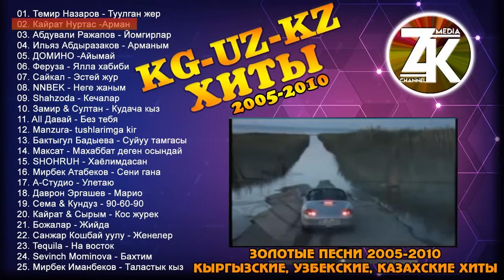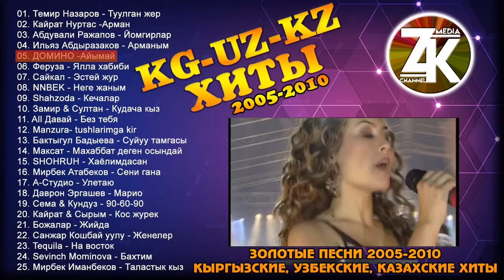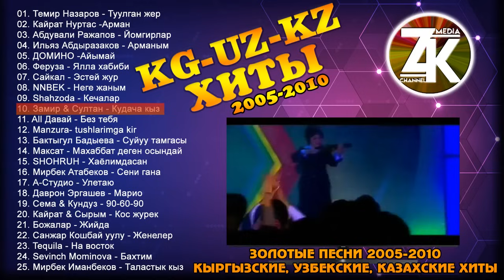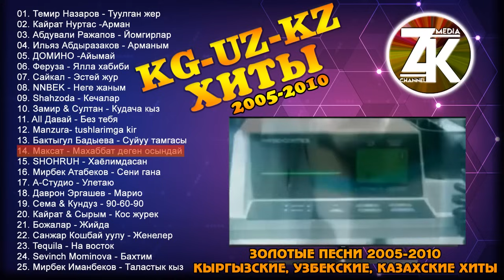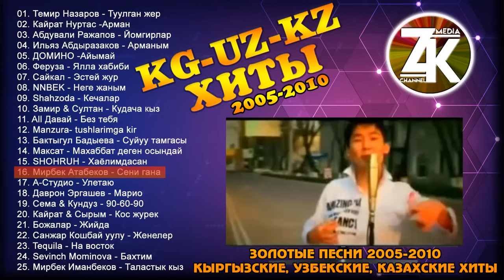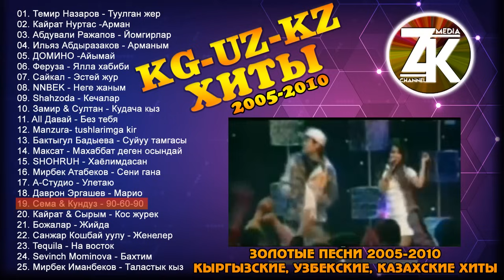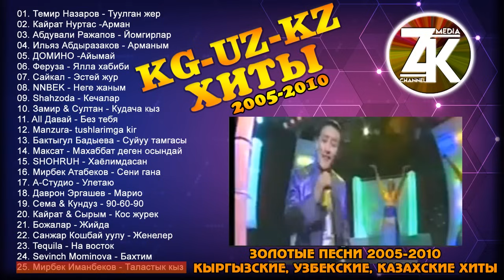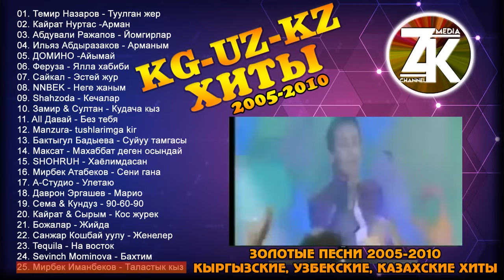KG-UZ-KZ ХИТЫ-2005-2010-х Кыргызкие, Казахские, Узбекские песни | Сборник Золотых Хитов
Кээ бир ырлардын автордук укугу аябай катуу корголгон учун, ал ырларды алып салганга тура келди кечирим сурайбыз.

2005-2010-жылдардагы кыргызча, өзбекче, казакча хит ырлар жыйнагы
Сборник лучших песен кыргызских, узбекских, казахских хитов 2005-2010-х

01. Темир Назаров - Туулган жер 00:00
02. Кайрат Нуртас - Арман  03:41
03. Ильяз Абдыразаков - Арманым 08:07
04. Домино - Айымай 12:12
05. Сайкал Садыбакасова - Эстей жур 15:48
06. NNBEK - Неге жаным 19:45
07. Замир Арыкбаев & Султан Садыралиев - Кудача кыз 23:29
08. All Давай - Без тебя 27:38
09. Манзура - Тушларимга кир 31:32
10. Бактыгул Бадыева - Суйуу тамгасы 35:30
11. Максат - Махабат деген осындай 38:53
12. SHOHRUH - Хаёлимдасан 42:42
13. Мирбек Атабеков - Сени гана 47:29
14. А-СТУДИО - Улетаю 50:38
15. Сема & Кундуз 90-60-90 менин фигурам 54:01
16. Кайрат & Сырым - Кос журек 58:25
17. Божалар - Жийда 01:02:30
18. Санжар Кошбай уулу - Женелер 01:06:08
19. Tequila - На восток 01:09:05
20. Севинч Муминова - Бахтим 01:12:50
21. Мирбек Иманбеков - Таластык кыз